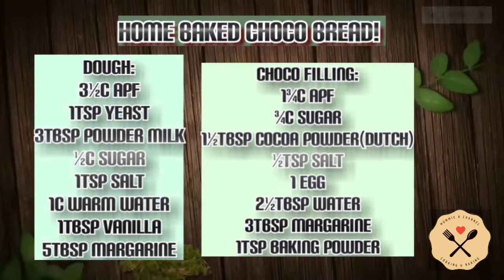how to make Choco Bread | Mommie A Channel | Filipino bread | Choco bread Recipe/filipinomeryenda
this recipe is  easy to make, no need of kneading the dough that much.. just a little bit😊.. best for meryenda and coffee!

RECIPE:
  DOUGH;
3½C APF
1 tsp instant yeast
3 tbsp powder milk
½C sugar
1 tsp salt
1C warm water
5 tbsp margarine
1 tbsp vanilla

  CHOCO FILLING:
1¾C APF
¾C sugar
1½ tbsp Cocoa powder (I used dutch)
½ tsp salt
1 egg
2 tbsp margarine
1½ tbsp water
1 tsp baking powder

bake 180°C in 15-20mins.